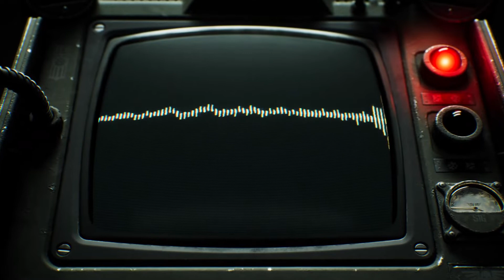Warhammer 40,000 Darktide Vox Transmission Trailer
Newest trailer for Warhammer 40K Darktide. There be heresy afoot!

What is Warhammer 40,000 Darktide?

Warhammer 40,000: Darktide is an upcoming first-person action game set in the Warhammer 40,000 universe, being developed and published by Swedish video game studio Fatshark. It is planned to be released exclusively for Microsoft Windows and Xbox Series X/S on September 13, 2022.